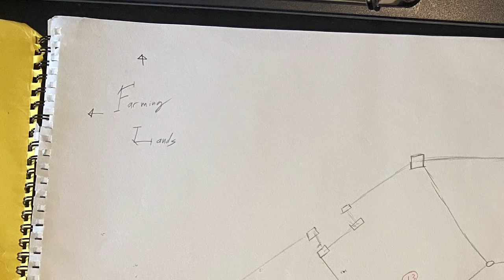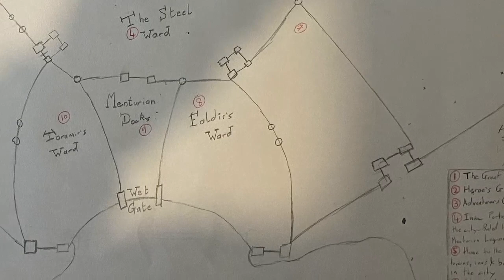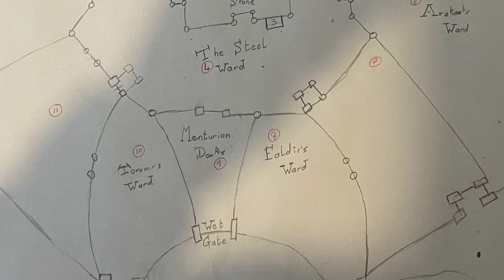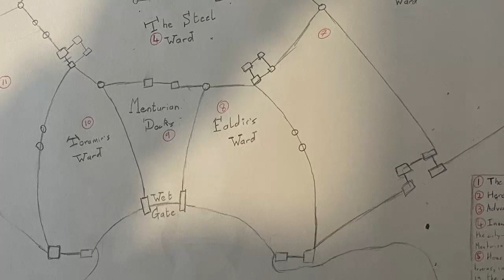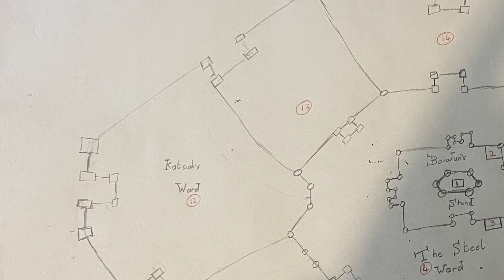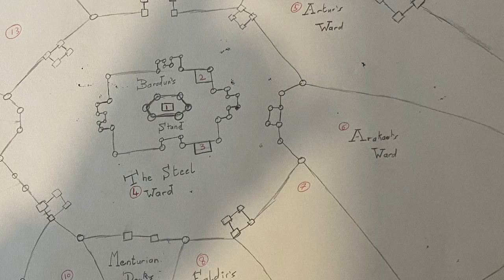Legend of Kelamentura -Settlement Breakdown: Terren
Hello adventurers!
This is the first is my Settlements of Kelamentura series, where I'll be talking about the places that my party has been or other significant locations within the world.
This episode covers Terren, which is the Military Capital of Mentura and the first place I came up with when  I started writing Legend of Kelamentura. It's my baby and as such there's a lot to get through.